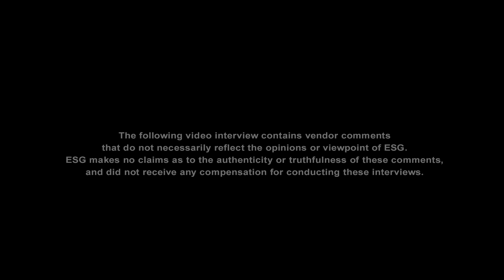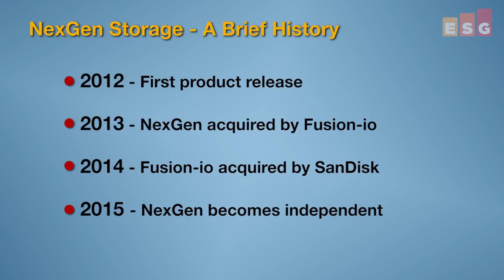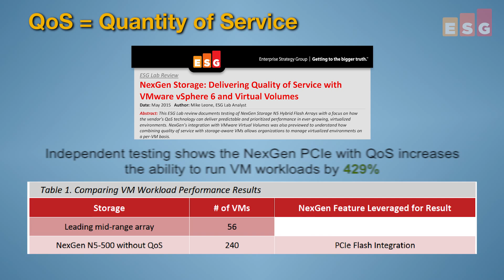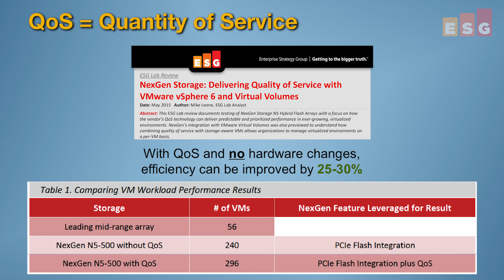On Location - NexGen Storage has QoS Squared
In this ESG On Location Video, ESG Practice Driector and Senior Analyst Mark Peters interviews Chirs McCall, Senior VP of Marketing for NexGen Storage.